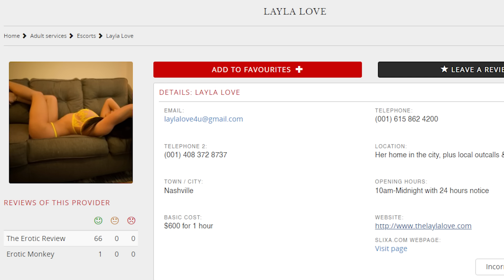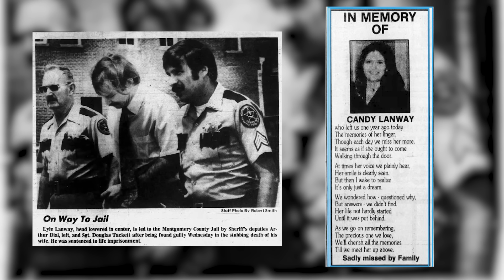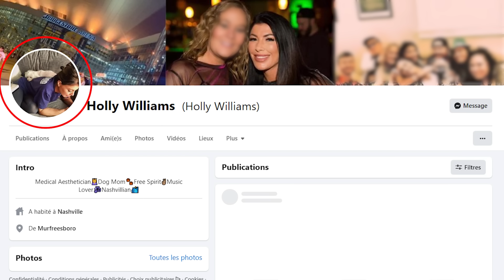L'ESCORT ET LE MILLIONAIRE INFIDÈLE - L'affaire Holly Williams et William Lanway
Une voiture est retrouvée accidentée, mais lorsque la police arrive sur les lieux, ils comprennent immédiatement qu'il s'agit d'une mise en scène et que les personnes retrouvées mortes à l'intérieur ont été assassinées.

00:00 Introduction
00:22 Holly et William
10:08 Relation toxique
15:58 4 suspects
24:03 Infidèle
30:52 Arrestation et procès
36:53 Conclusion